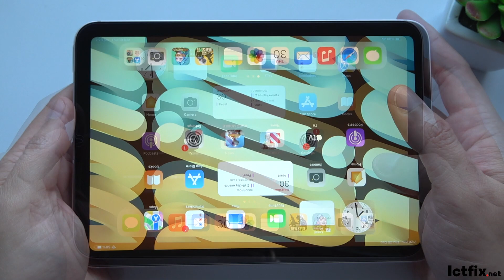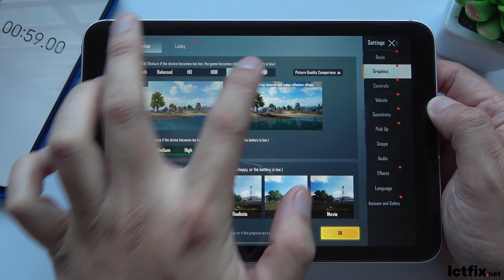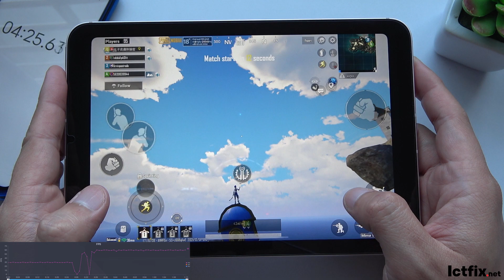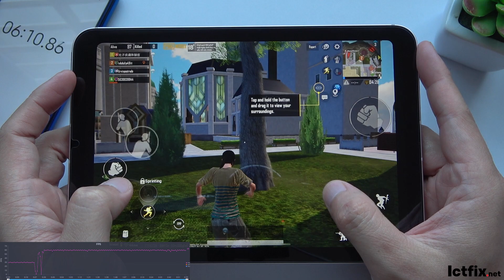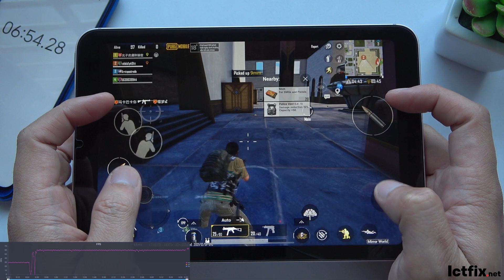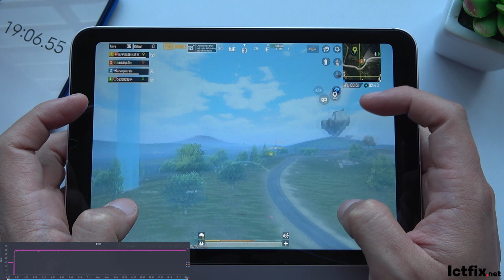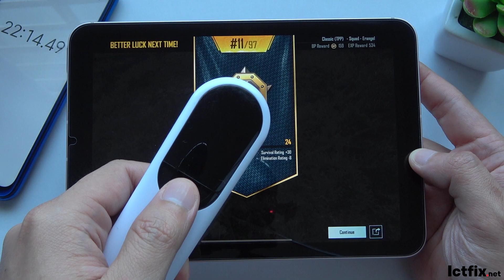IPAD MINI 6 PUBG GAMING TEST | Apple A15 Bionic, 4GB RAM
iPad Mini 6 Specs
Display: 8.3"LED-backlit IPS LCD
OS: iPadOS 15
CPU: Apple A15 Bionic (5 nm)
GPU: Apple GPU (5-core)
RAM: 4 GB
Storage: 256 GB
Battery: Li-Ion, non-removable (19.3 Wh)